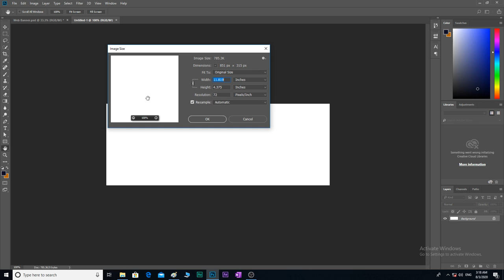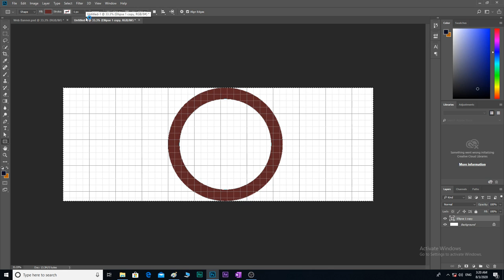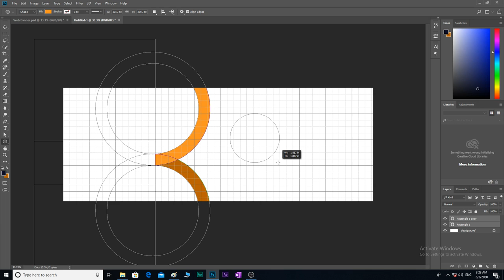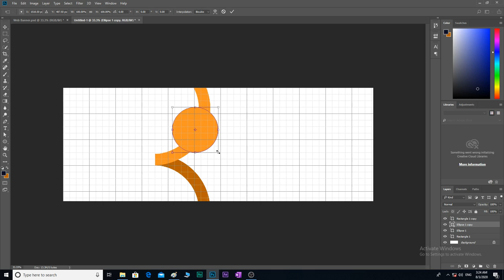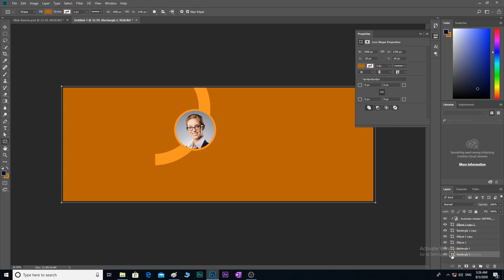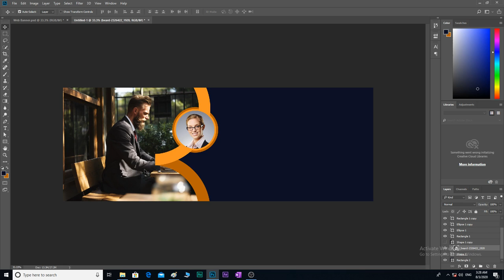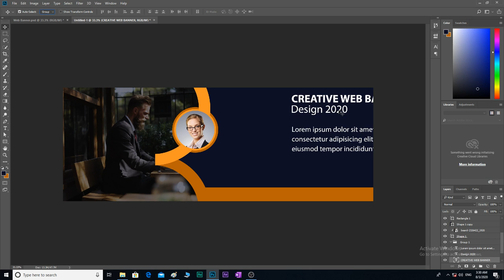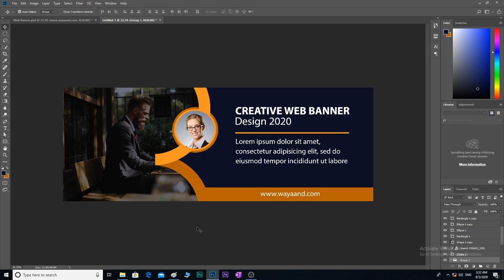Web banner design in photoshop cs6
In this Tutorial, I will show you step by step How to design A Stylish Corporate Web Banner using Adobe Photoshop. Try to watch my all Tutorial.